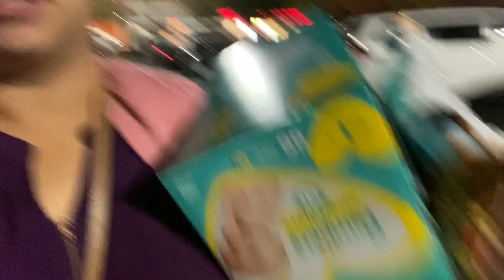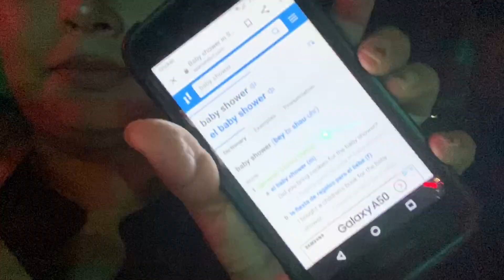DE TANTO QUE HAGO SE ME OLVIDÓ EXPLICARLES/BABY SHOWER TIME/ JOSÉ ES EL MAS INTELIGENTE -VLOGS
Les explico de los cosas que les e querido explicar, pero de tanto que tengo en mi mente o de cosas que tengo que hacer se me olvida, pero aquí les explico en este video y después nos vamos a un Babyshower.
Espero y les guste el video de hoy!
Compartan nuestros videos
Miren nuestro contenido